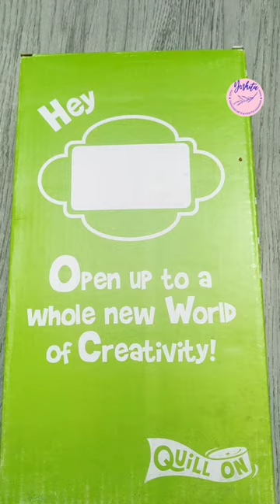Paper Quilling Mould | Paper Quilling Art | Quill Mould